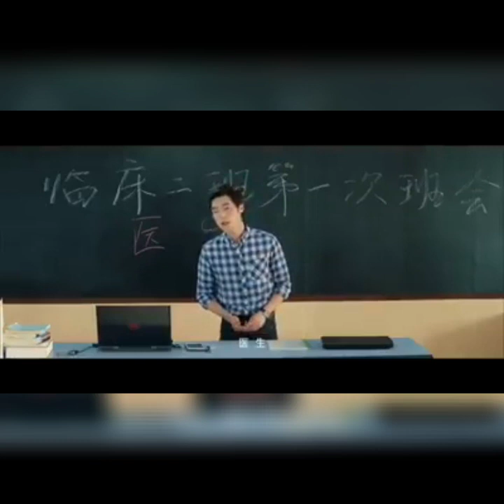Youth Unprescribe Chinese Drama 2020 (Ma Hao Dong, Song Nanxi, Wang Run Ze and Yuan Yu Xuan.)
Upcoming Chinese drama "Youth Unprescribed" is set to premiere on July 7.

Starring Ma Hao Dong, Song Nanxi, Wang Run Ze and Yuan Yu Xuan.

Plot:
Campus life a group of new medical students will begin soon. Finding their own identity, rejecting labels, and pursuing dreams are the main themes of the drama and as a youth drama that is appalling, everyone can find their own stories of young men and women in this drama.

Are you excited for this? 🤭